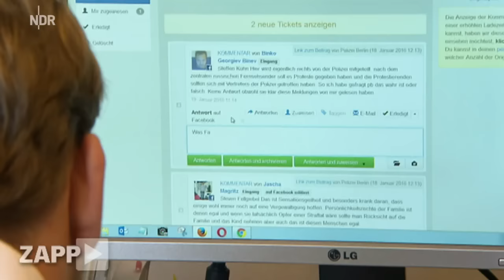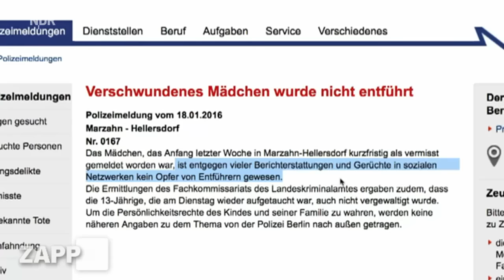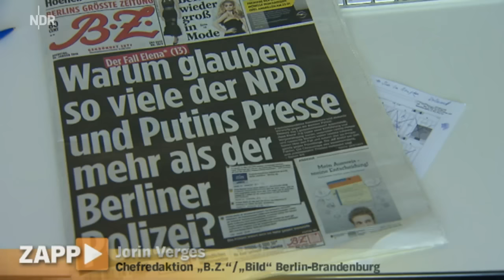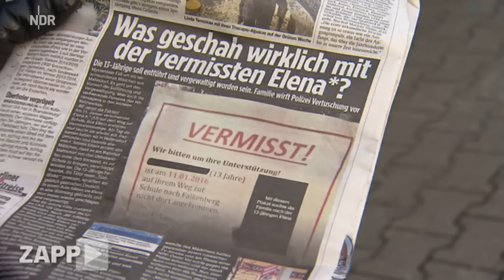Wirbel um angebliche Vergewaltigung in Berlin | ZAPP | NDR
Das russische TV berichtet über die angebliche Vergewaltigung einer 13-Jährigen in Berlin durch Flüchtlinge, die Polizei dementiert. Die Aufregung im Netz ist groß.